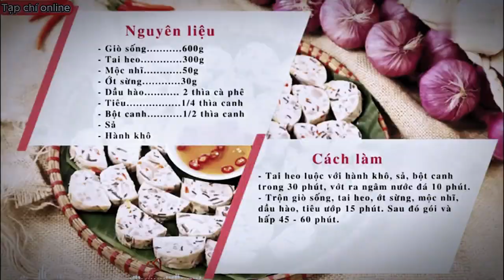Cách làm giò tai heo giòn sần sật cho ngày Tết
Chuẩn bị cho bữa tiệc Tết một cách đặc biệt với món ngon "Giò Tai Heo Giòn Sần Sật"! Trong video này, chúng ta sẽ hướng dẫn chi tiết cách làm để tạo ra những miếng giò tai heo giòn mắt, thơm ngon, chắc chắn sẽ làm hài lòng mọi thực khách. Bạn sẽ không chỉ có một món ăn ngon cho bữa tiệc Tết, mà còn có cơ hội thể hiện tài nấu ăn của mình. Hãy cùng nhau bắt tay vào nấu nướng và tận hưởng không khí Tết ấm áp!